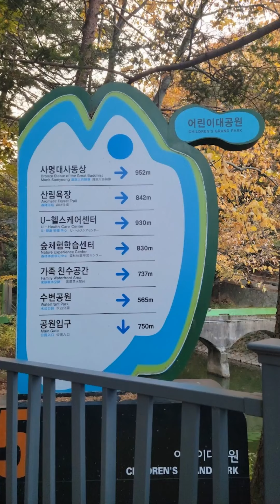성지곡수원지 산책길 20221129